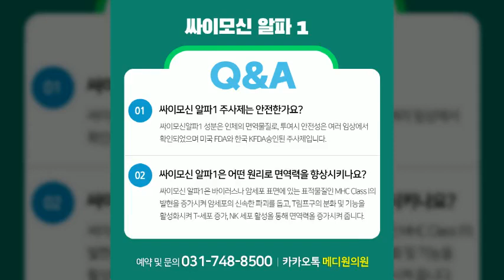유방암항암치료 고통 줄이는 외래 면역치료 받기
💬 카톡상담 : 메디원의원

​​성남시 수정구 산성대로 213 웅지빌딩 3.4층
8호선 수진역 4번출구에서 직진